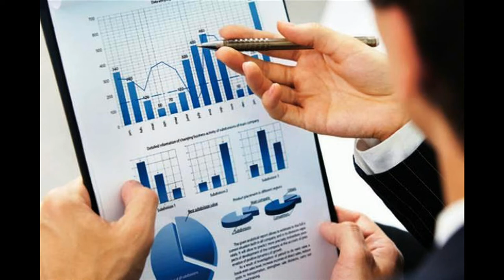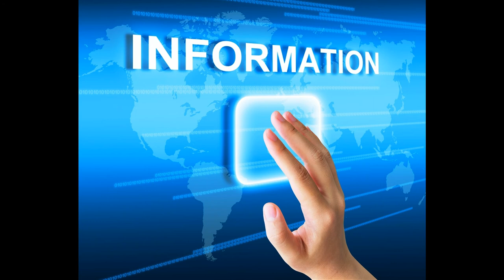Один плюс один не равняется двум Наука Майский Жук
Один плюс один не равняется двум (Наука)

Все, что пришло ученым на ум:
Один плюс один не равняется двум
  tutti
Электроимпульсы "биокруга":
Все клетки знают друг друга
Они общаются между собой
Делятся информацией хмельной
организуют гигантскую инфросеть
Формируют материю, чтобы успеть
  guitar & harmonica solo
Люди считают себя уникальными
Неповторимыми, оригинальными
Неповторимость также в бытии и теории
То же самое в изучении своей истории
Но в этом сокрушительная ошибка
Системы людей - лишь набросок-улыбка,
  guitar
Как один плюс один равно двум
Но...один плюс один не равняется двум
  guitar
Нет никаких чисел и никаких букв
Есть лишь свет, пространство и звук

Люди везде навесили ярлыки,
Чтобы упростить свои языки

Придумали шкалу измерений
Чтобы не проводить оригинальных изменений
Время - вот единственное измерение
От него и пляшет любое творение

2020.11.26